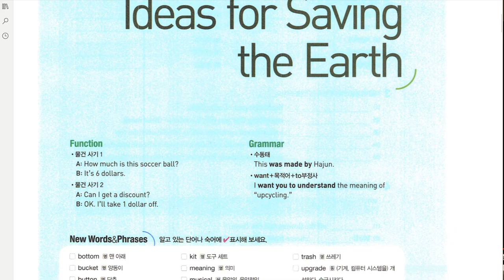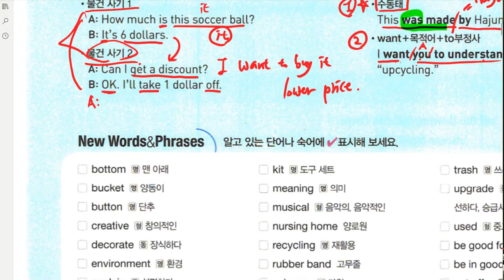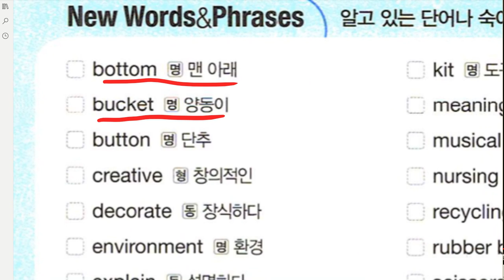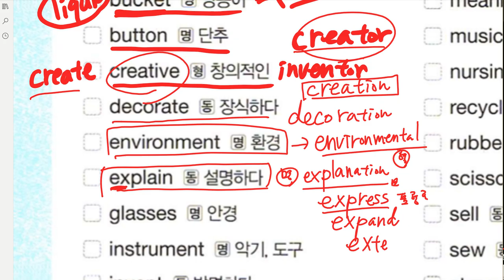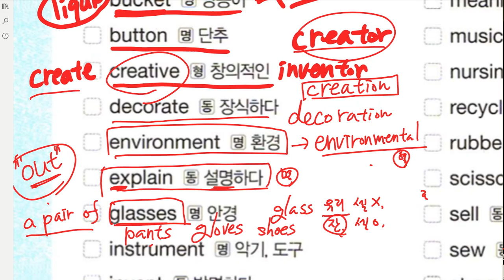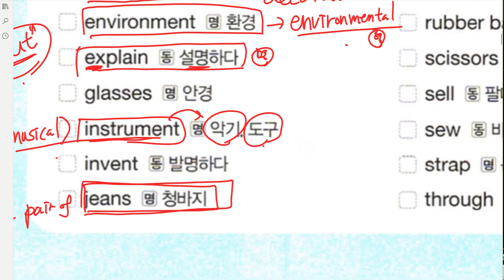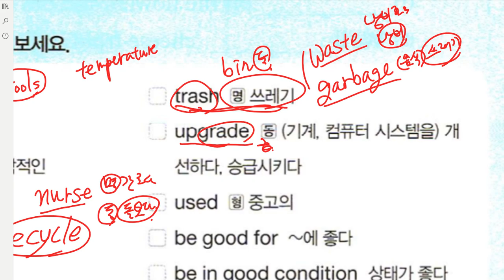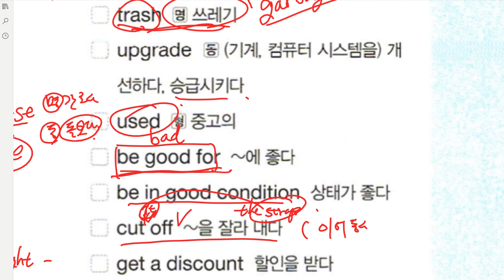중2 동아윤 3과 어휘